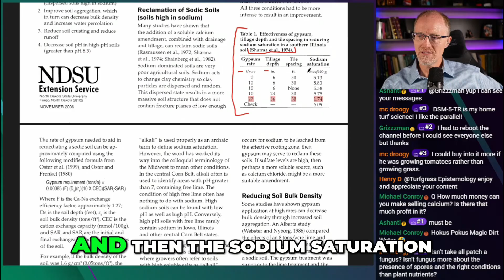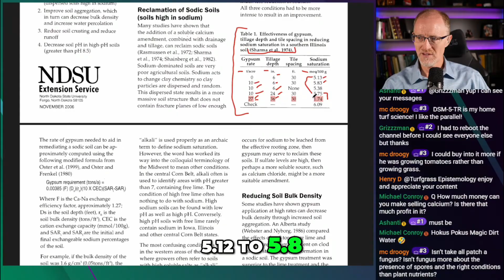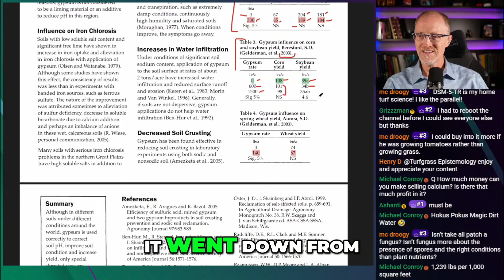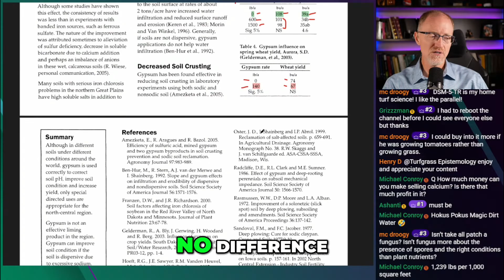Gypsum for Soil: Does It REALLY Work?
Discover if gypsum applications significantly impact soil and crop yields. Evidence suggests that substantial quantities are needed to see change, and benefits aren't always guaranteed. Is it a realistic solution for your soil?